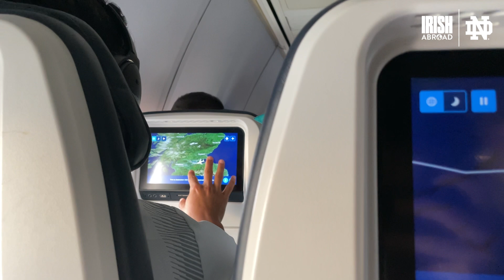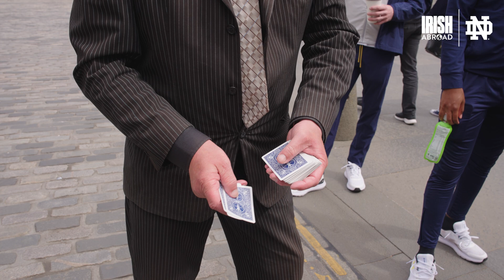We Sent our Men's Soccer Team to Scotland | Irish Abroad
Follow along on the first part of the 2023 Notre Dame Men's Soccer team foreign tour!